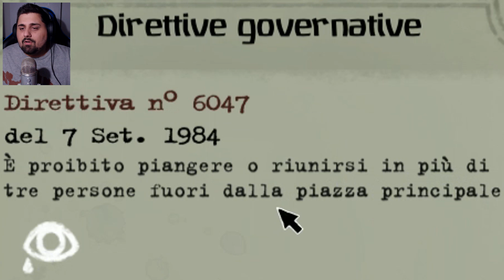NON VOGLIO FARE LO STR**ZO - Ep. #2 - Beholder ITA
Contrada Cambuca
A: Grisì (PA)
Cap: 90040
IL MIO TS PUBBLICO:
Ip: Pepo3393.trinityhosting.it

Ringrazio Trinity Hosting che mi ha dato la possibilità di aprire questo TS.
Se volete acquistare anche voi un server TeamSpeak o minecraft potete farlo qua:
In più con il codice "Pepo3393" avrete il 5% di sconto sui server minecraft!
I MIEI SOCIAL:
FAQ FREQUENTI:
Con cosa editi i video? - Sony Vegas 13
Con cosa registri i gameplay? - XSplit Broadcaster